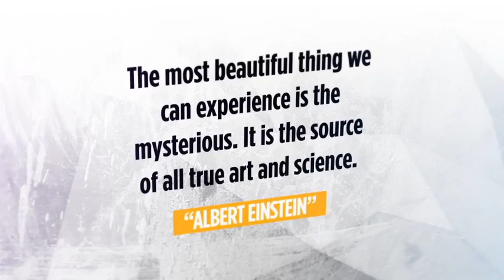Modern Photo Collage-After Effects Template Videohive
100% After Effects
After Effects CS4, CS5, CS5.5, CS6, CC, CC 2014, CC 2015
29.97 fps
Fully Customizable
You can add as many placeholder as you want, video tutorial is included
You can extend duration with easy steps, video tutorial is included
Font link included in project